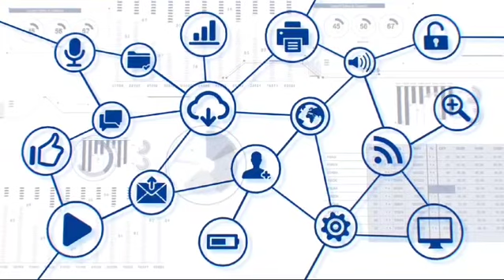AHS-CTE Month -Students present STEM